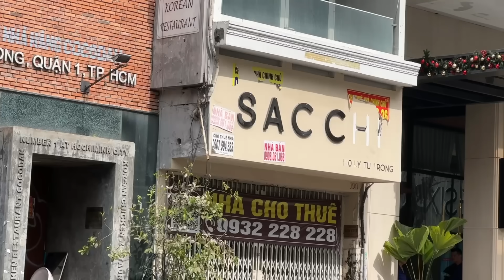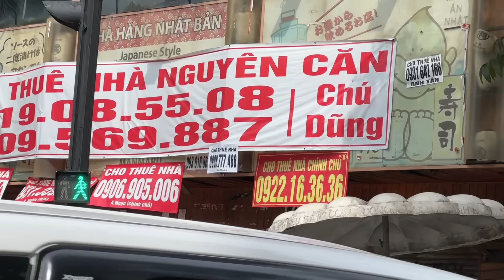Ngàn người mất việc những ngày cận Tết và Sài Gòn tôi sẽ tái sinh rạng ngời I Phong Bụi